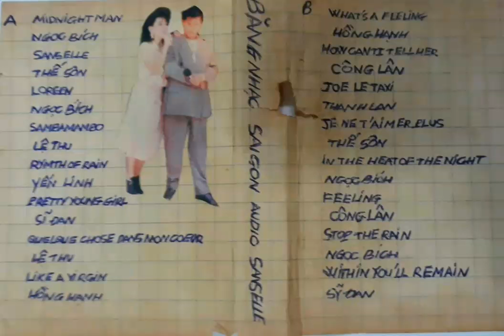What A Feeling ( Flashdance ) ☆ Cs Hồng Hạnh ☆ VND 12/11/2019